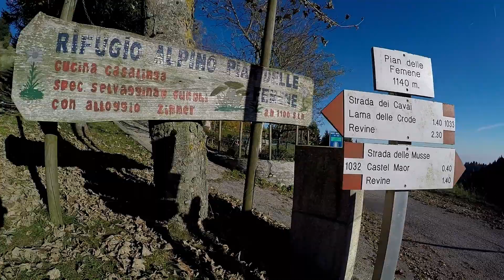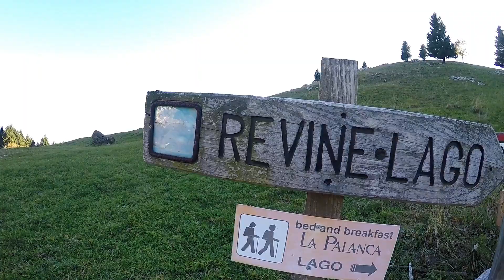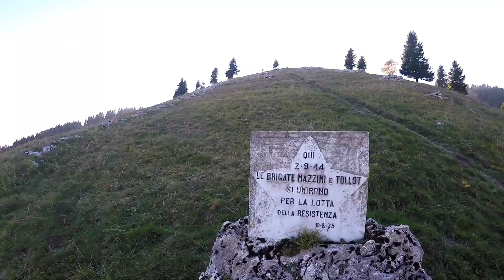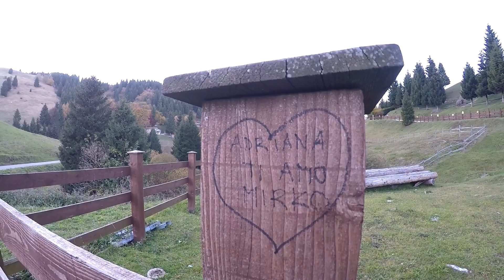TV Revine Lago - Passo delle Femene (Parte 1 di 2)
Dopo aver maledetto a sufficienza Alberto Fulltimer nel dietro alle quinte e nella pagina Facebook sono arrivato "sano" e salvo al Passo delle Femene o Piano delle Femene, una delle due.

Attenzione, questi video contengono un linguaggio particolarmente Veneto ossia scurrile e moralmente intollerabile. Se ne sconsiglia pertanto la visione ad un pubblico che non abbia raggiunto la veneranda età di anni 18 e/o ad un pubblico sensibile.

Studi scientifici hanno dimostrato che per vivere bene bisogna:

Step 5: Scoprire che ci sono molte altre puntine sul sito
Step 6: Fumare meno, mangiare sano, fare attività motoria, ma questi sono solo dettagli.